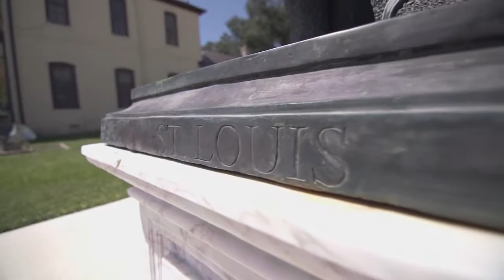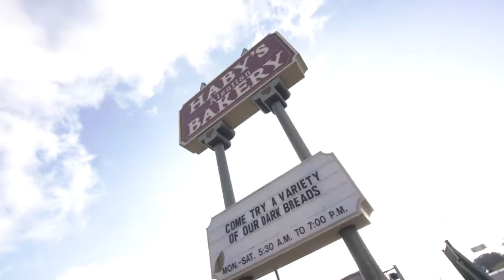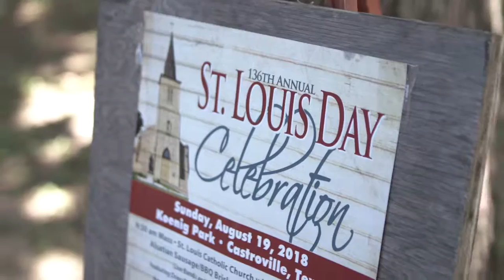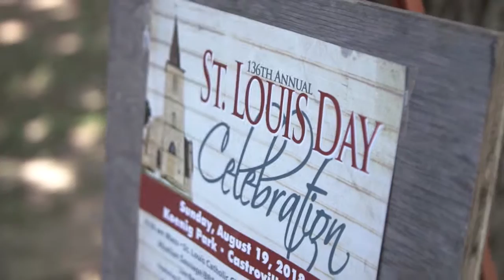Homecoming of Texas: 137th Saint Louis Day Celebration - YOLO TX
Texas has many festivals, but there’s only one that’s known as the Homecoming for the State of Texas. Taking place in one of the oldest Texas towns, the St. Louis Day Festival celebrates the history of Castroville. The Texas town was settled in 1844 by French immigrants and proudly shows its heritage through the architecture, traditions, and food. Visitors can step back in time to the Castro Colonies Living History Center and see what life was like in the 1840s-1870s.

For more information on the 137th Saint Louis Day Celebration, August 24 & 25, 2019